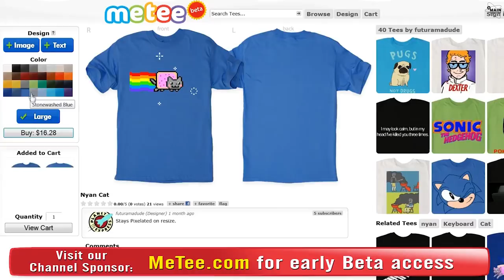Deadlight Gameplay Trailer 1080p